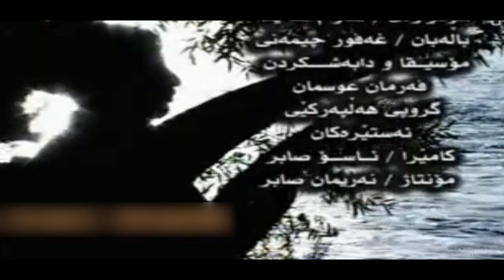Aram Shaida - Kizhi Shar_Clip | ئارام شه‌یدا - كیژی شار